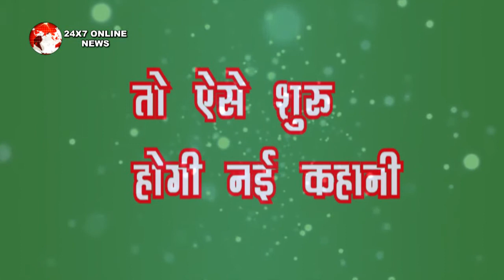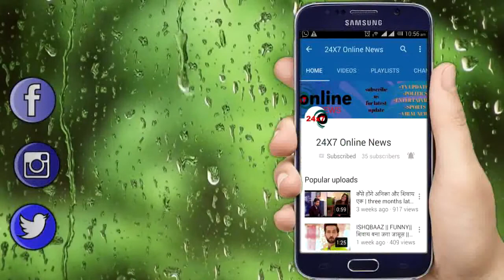IMM-NEW PROM || COLORS TV|| तो ऐसे शुरु होगी नई कहानी